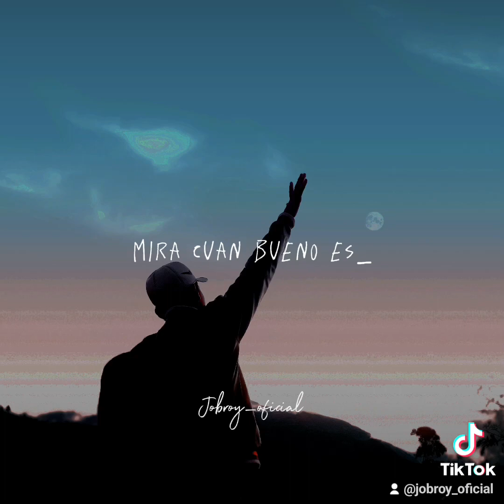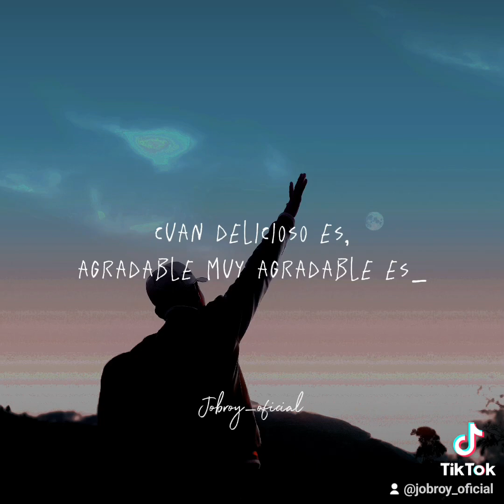Juntos en armonía.🎹❤️‍🩹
Autor: M.A.A. Adonai ❤️